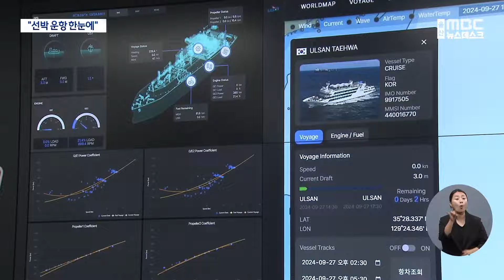"선박 운항 정보 한눈에"‥ 해상 물류도 온라인 관리 (2024.09.27/뉴스데스크/울산MBC)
기존에는 해상 물류 정보를 수작업으로 관리하다보니,
정보가 일치하지 않거나 틀리는 경우가 잦았다고 합니다.

이제는 이같은 선박 운항 정보를 아날로그가 아닌 디지털 형태로
수집, 분석해서 활용하는 선박통합데이터센터가 울산에 문을 열었습니다.